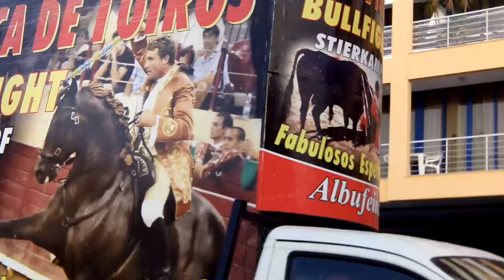Налетел туман среди жаркого лета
В прошлом году, почти в тоже время туман тоже был. Сейчас пока монтировали видео - все исчезло... Прям как в фильме про пиратов... :) Еще интересно смотерть на туристов которые в тумане лежат на пляжу :)